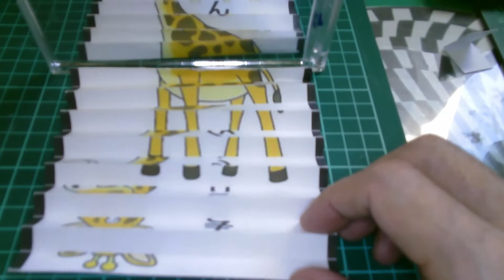鏡絵：蛇腹折りの絵は鏡にどう映る？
蛇腹折りの絵を鏡に映すとどう見えるでしょう？